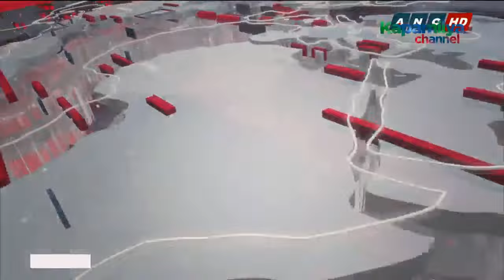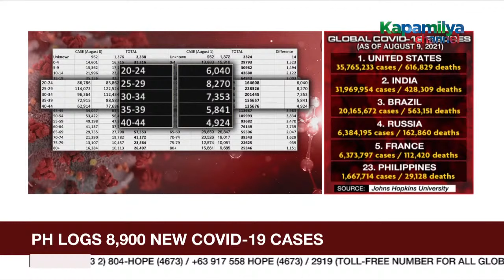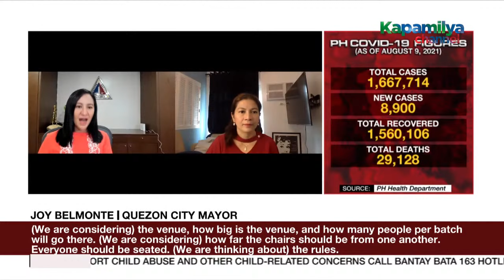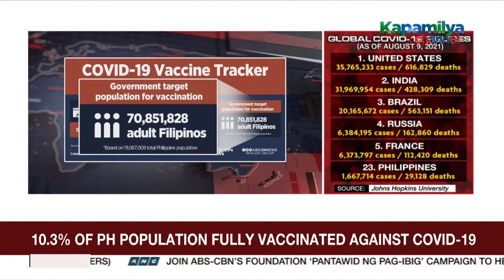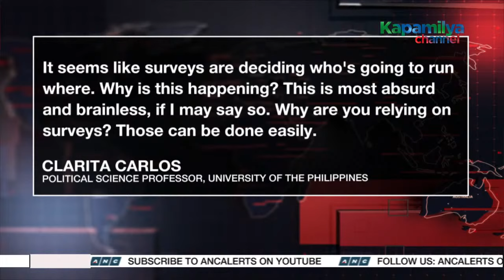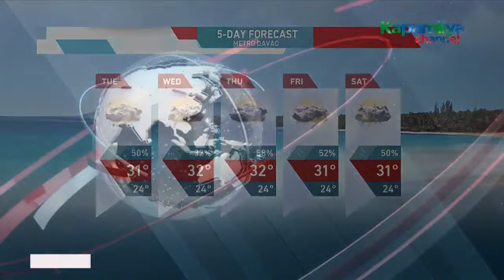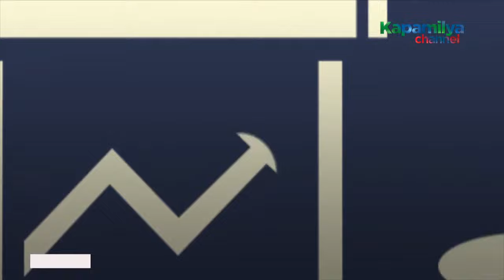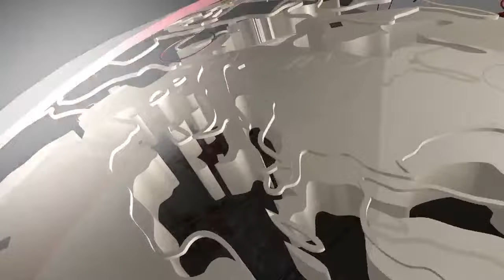The World Tonight livestream | August 9, 2021 Full Episode